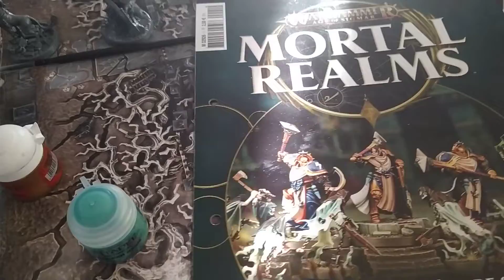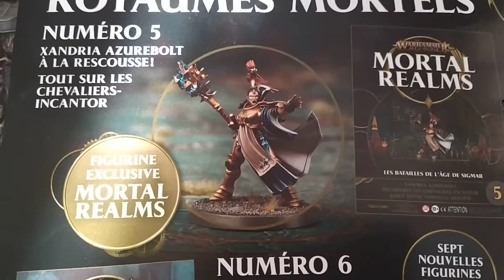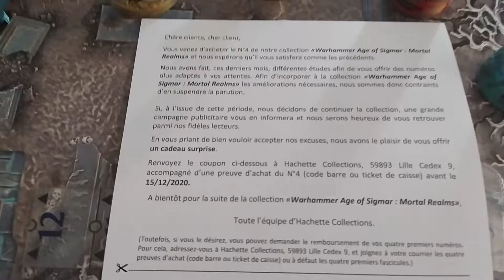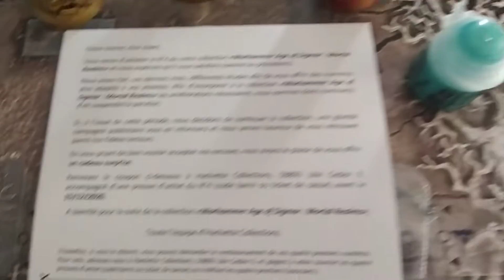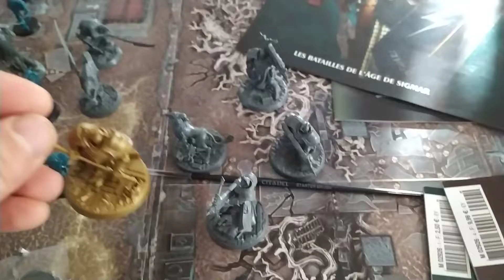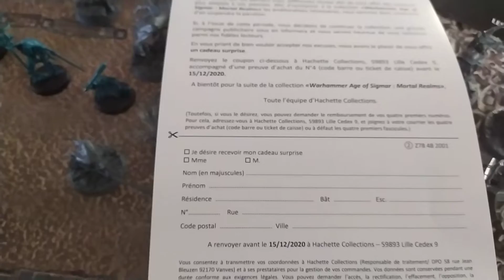Mortal realms, bilan après 4 numéros.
alors, bien ou pas la collec' hachette ?